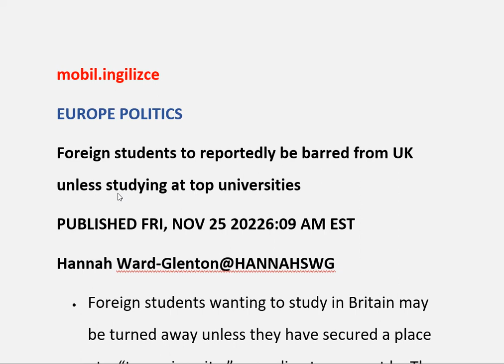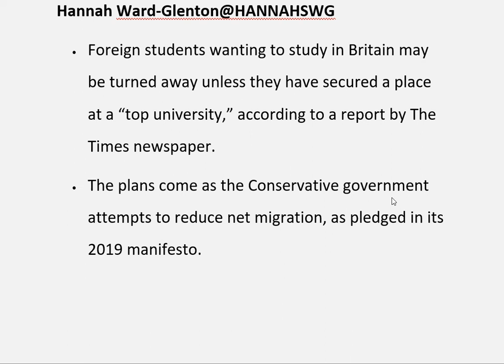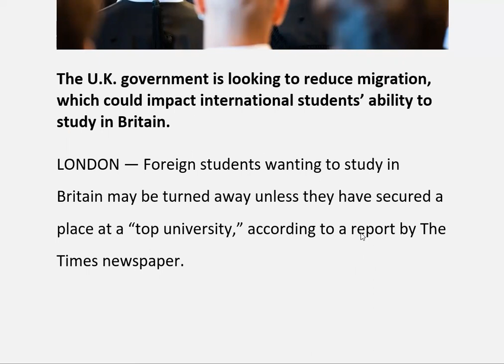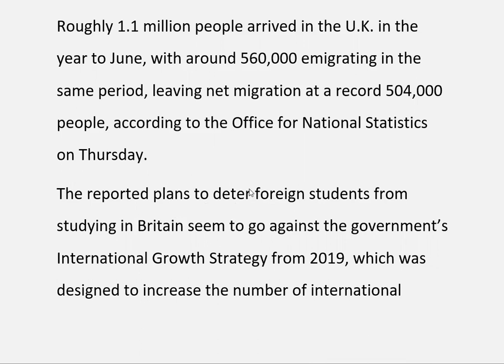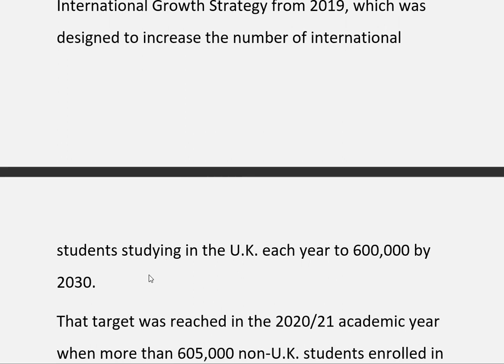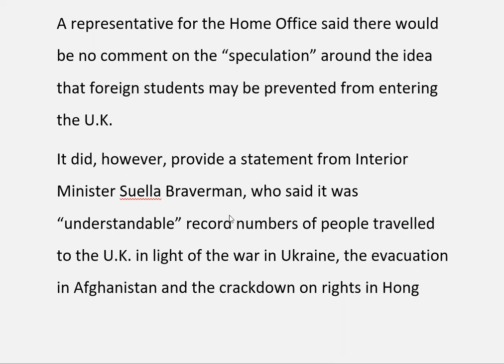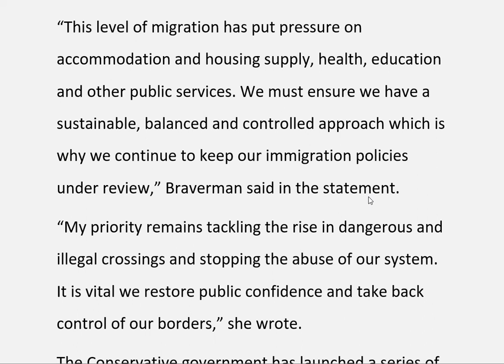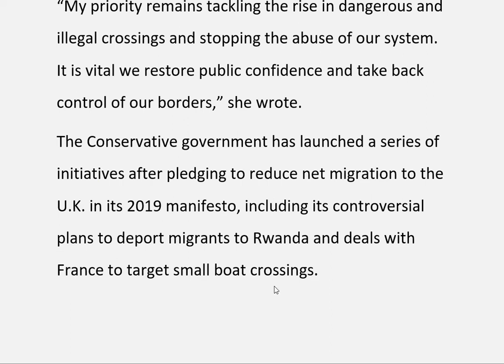İngilizce makale okuyoruz | iNGİLTERE YABANCI ÖĞRENCİ İSTEMİYOR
Ayrıcalıklardan yararlanmak için bu kanala katılın:
Bu videoda İngilizce bir makale Türkçeye çevrilmiş ve anahtar kelime ve gramer yapılarının anlam ve kullanımları açıklanmıştır.